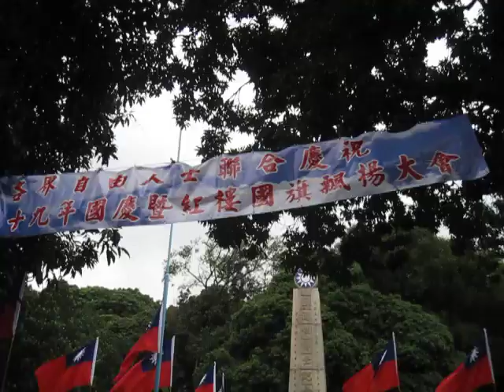Double Tenth National Day rehearsal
2010 October 10
Tsing Shan Red House
Tuen Mun
HONG KONG